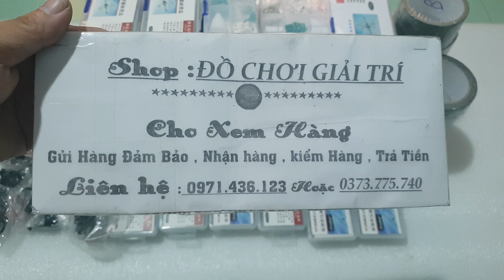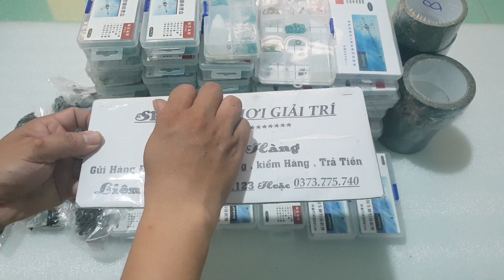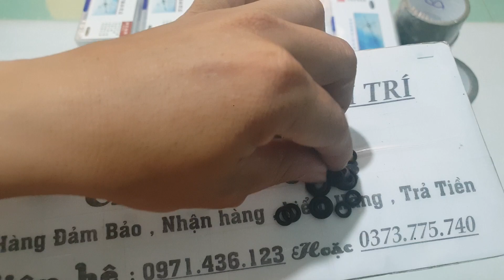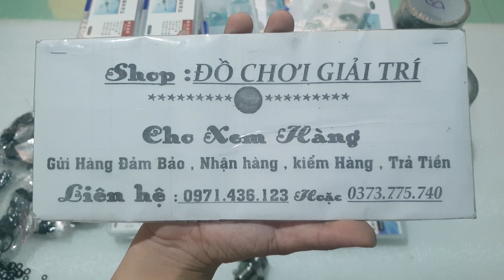Doăng sim cho van critket -130k bao ship -Có kèm doăng van nạp 8 .